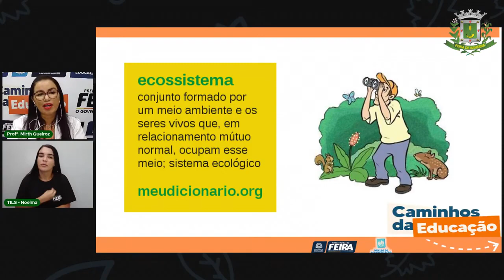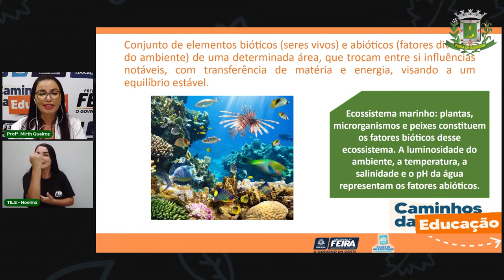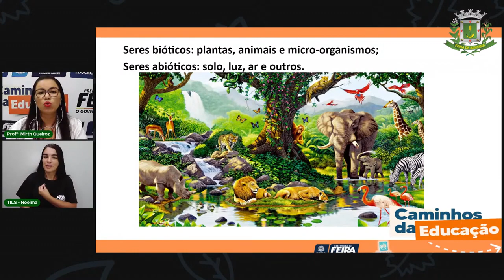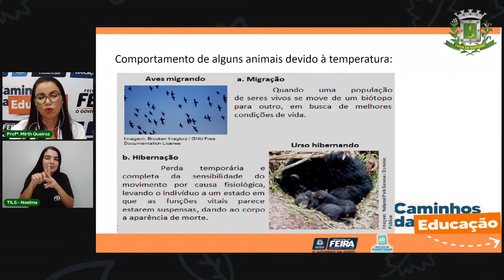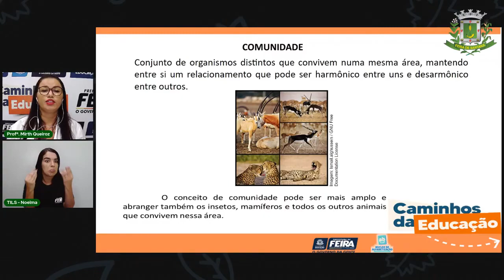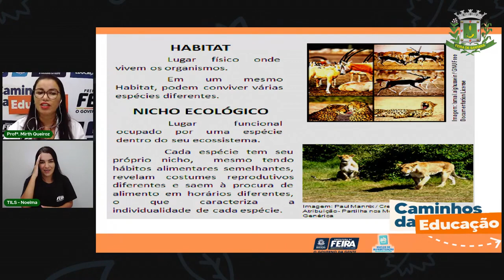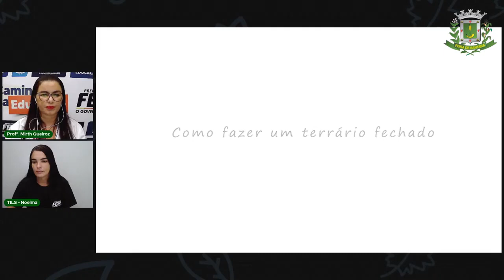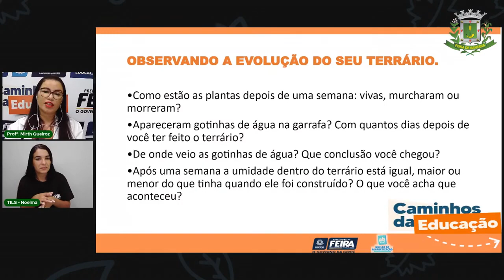Aula 18 - 4º Ano Matemática e Ciências da Natureza - Ecossistema e um Terrário. Profª Mirth Queiroz